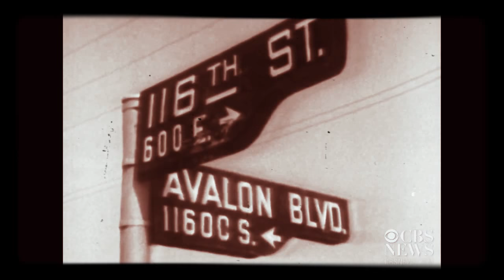Watts Riots Explained